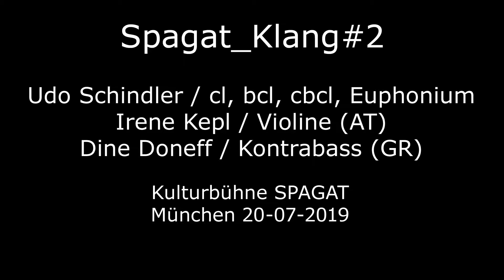Schindler - Kepl - Doneff @ Kulturbühne SPAGAT München 20.Juli 2019 Audiomix NEU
Kulturbühne SPAGAT München 20. Juli 2019

Udo Schindler - cl, bcl, cbcl, Euphonium
Irene Kepl - Violine (AT)
Dine Doneff - Kontrabass (GR)

Audiorec. & Mix - Wolfgang Obrecht / Studio RichArt
Video - Michael Kurz
Videobearbeitung - Michael Kurz